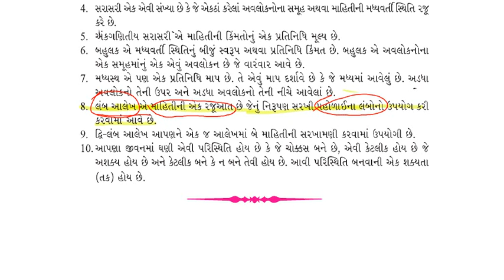M7ch3 summ ans08